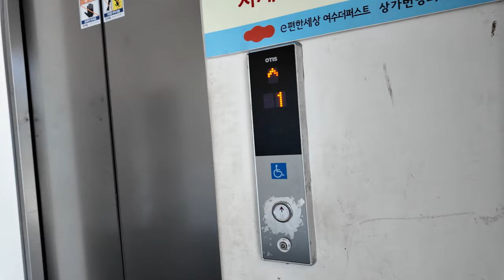[4K 엘리베이터 탑사기] 전라남도 여수시 학동 e편한세상 여수더퍼스트 상가 OTIS엘리베이터 ACD4MRLGR(M)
여수 학동 구.여천역 일대에 위치한 e편한세상 여수더퍼스트 아파트의 상가 전용 엘리베이터를 시승했습니다.

이 곳은 구.장미아파트를 재건축한 곳으로, 2021년 말에 입주가 시작됐습니다.

▷승강기 소개
단지 내 엘리베이터는 OTIS엘리베이터의 2021년식 기종이 설치되어 있으며, 그중 상가 전용/옥외 셔틀 엘리베이터는 무기계실(MRL) 기종인 GR1이 설치되어 있습니다.

ACD-4 제어반이 탑재된 엘리베이터로, GEN2 Life 트림이 적용된 엘리베이터입니다. 디자인은 실버 톤의 디자인이 적용됐습니다. 위치표시기는 도트 매트릭스 LED 타입이 적용됐으며, 안내방송과 도착 차임 모두 정상적으로 나왔습니다.

▷부가설명
옥상(RF)층은 자진 생략했습니다.

승강기 고유번호: 7070-698
설치시기: 2021년 11월
교체공사여부: X
용도: 장애/승객화물용
모델: ACD4MRLGR(M)
형식: 권상식 - VVVF
위치표시기 TYPE: 도트 매트릭스 LED
정원: 15인승
적재하중: 1000kg
운행구간: 1 ~ RF층
정격 속력: 60m/min